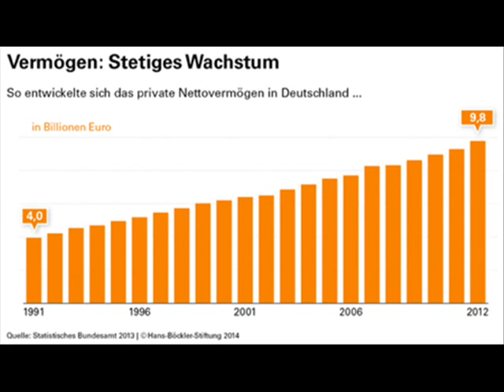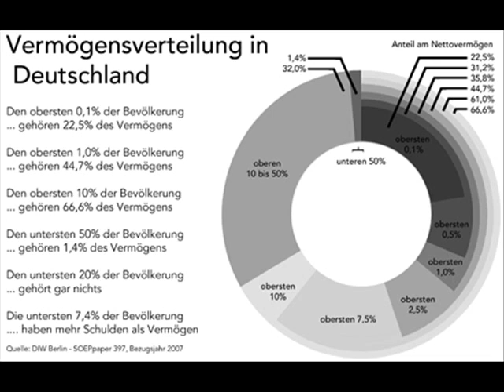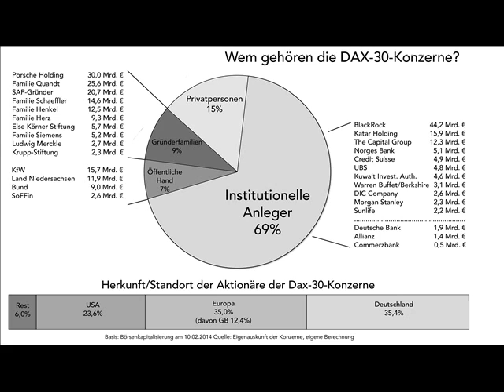Jens Berger: Die wahren Machthaber und das Märchen vom Volksvermögen (DLF- 04.08.14)